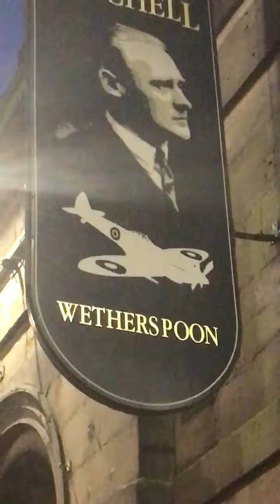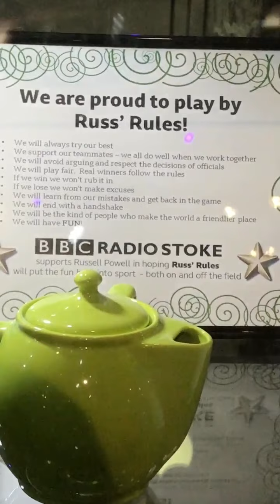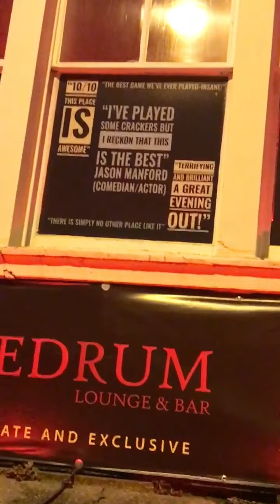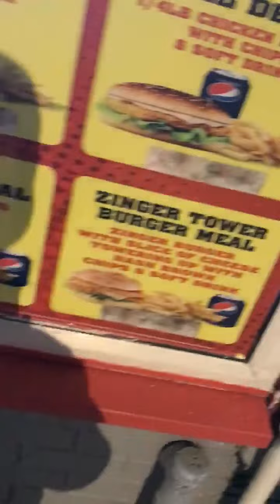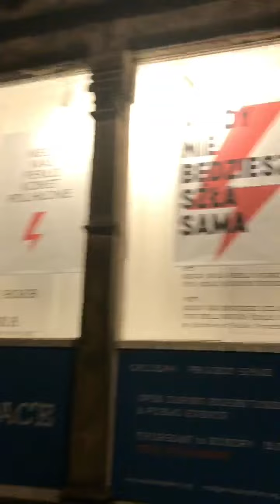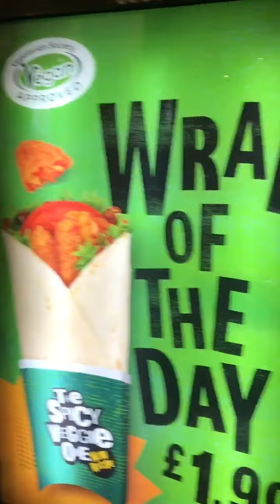forest park to hanley town centre stoke on trent